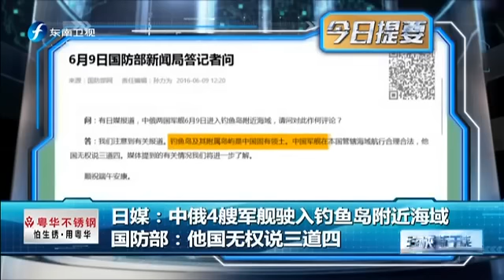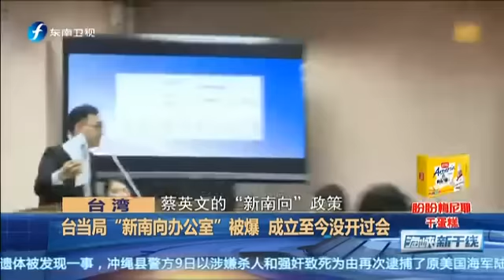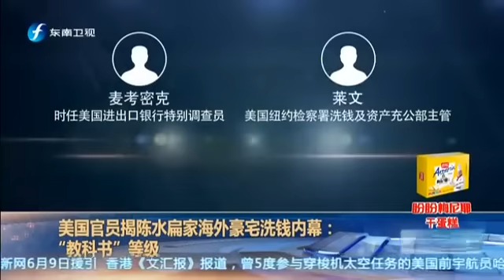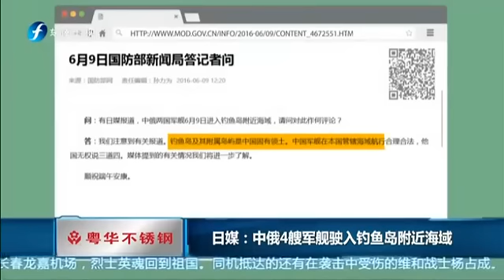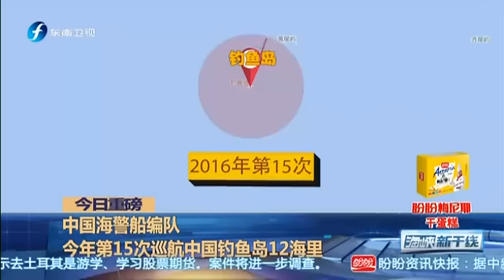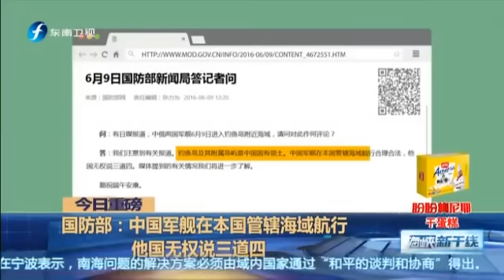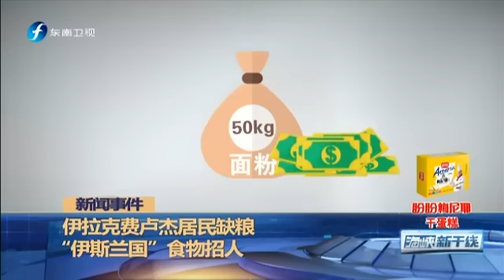20160609 海峡新干线 中俄四艘军舰驶入钓鱼岛附近 扁家“教科书级”海外洗钱